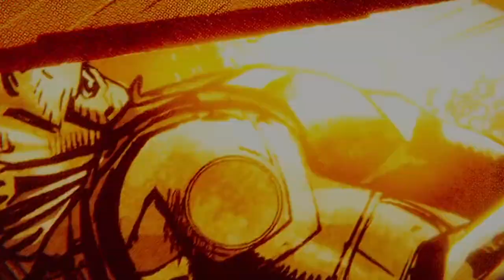Avengers: Infinity War “trailer”